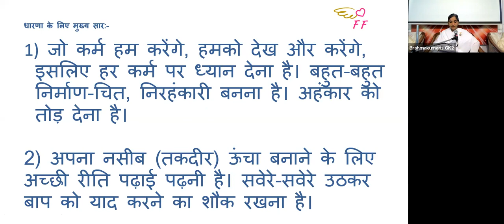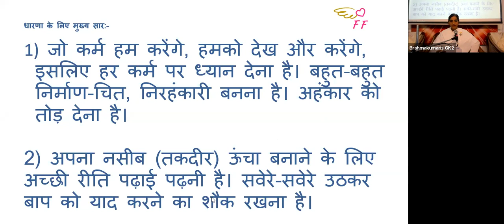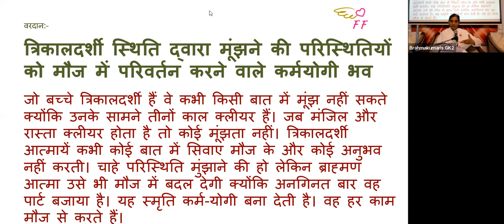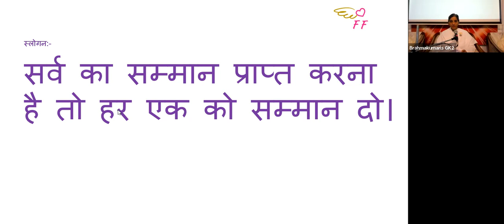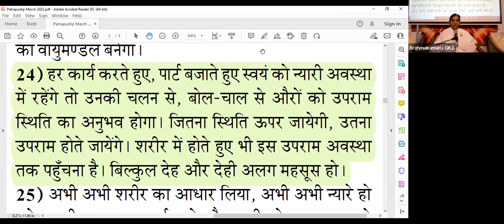24th March - Saakar Murli - BK Sister Sangeeta